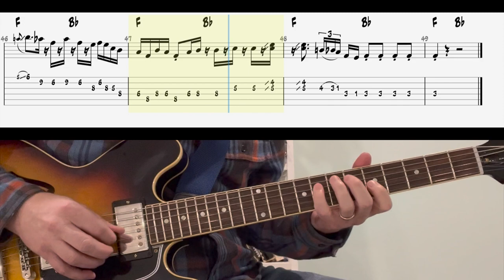Grant Green It's Your Thing Funky Guitar Solo Transcription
Grant Green It's Your Thing solo from Alive!